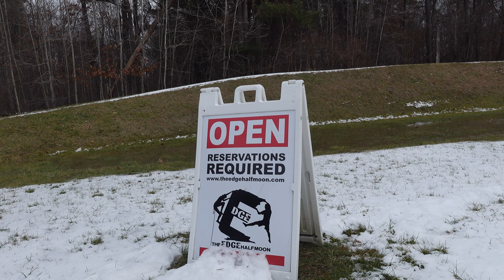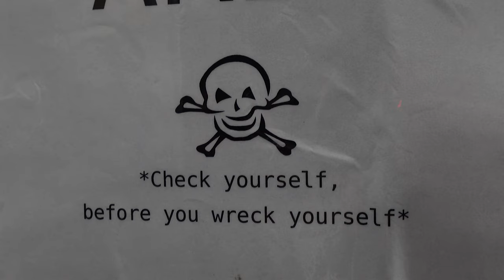Climbing away from Home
In today’s episode of Dawg with a Vlog. I take a road trip up to the home state of the city that never sleeps, go to an indoor climbing gym to rent crash pads (and get a climb in), and get ready for an outdoor adventure!

A few of my best friends and I took a spontaneous trip to support a close friend of ours going through a difficult time. In the time where they weren’t available I did what I do best, which is grab plastic rocks (and real rocks 🤫) and cry.

🎵 Music 🎵